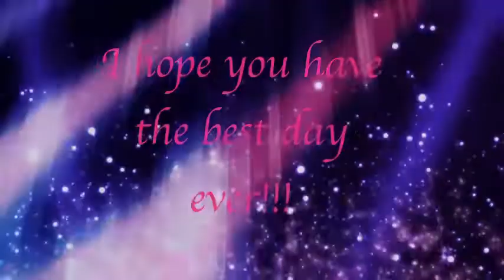ASMR Checking if you have feeling on your face!